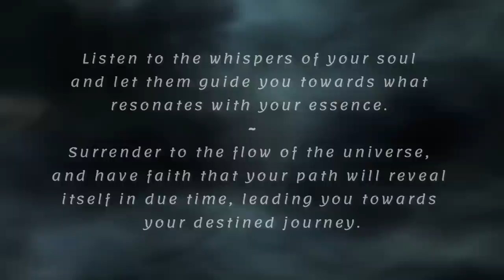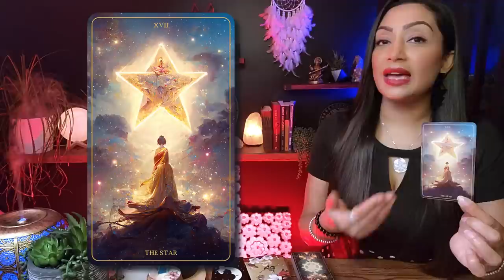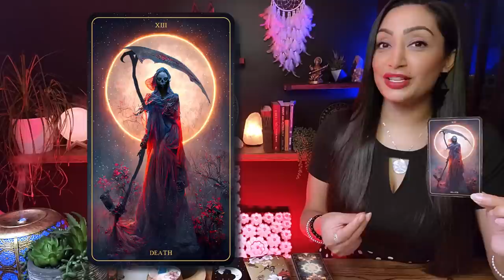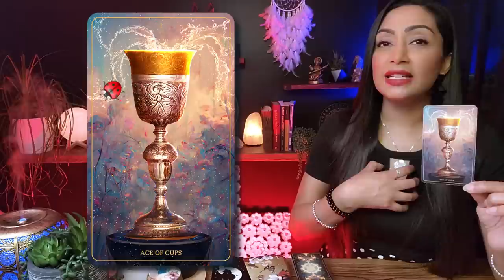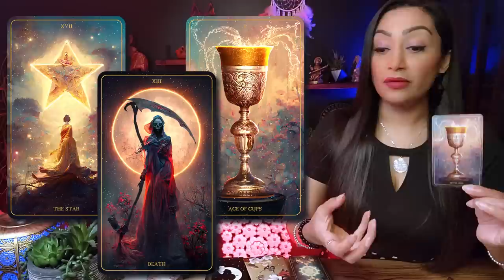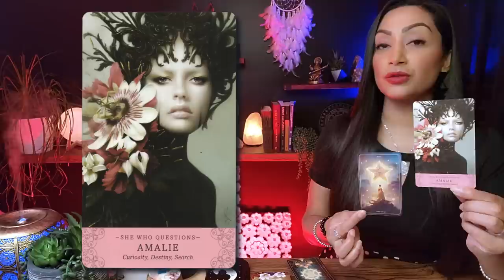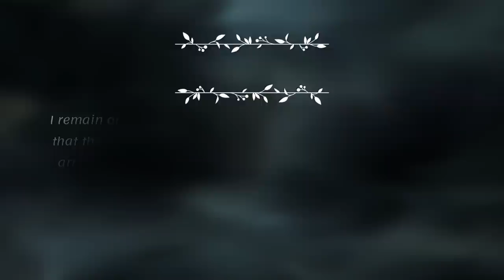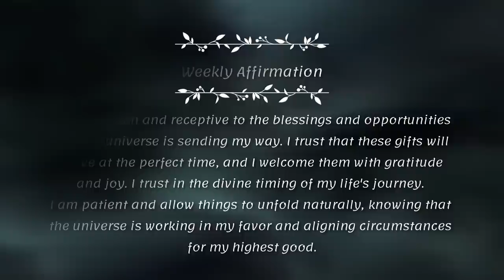GEMINI 🕊️ "There Are Signs All Around You Right Now!" ~ Gemini This Week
Think of this as a cozy chat between friends, where I'm here to provide you with an insightful and empowering reading. I'll tap into my intuitive abilities and shed light on the energies surrounding your Gemini sign, giving you some incredible insights into your current path.

I'm genuinely thrilled to have you here Gemini, and I can't wait for us to embark on this enlightening journey together. So, grab a cup of your favorite beverage, get comfortable, and let's uncover the incredible messages the universe has in store for you. Let's get started!

Gemini, Gemini Tarot, Gemini Tarot Reading, Gemini Sign, Gemini Zodiac Sign
2. Include in the email details about your situation and what kind of guidance/advice or prediction you are seeking. You can ask up to 3 questions.
3. Your reading will be sent to you within 3-5 business days from PAYMENT CONFIRMATION & questions being received.

🕊️ *MAGIC INTENTION CANDLES* $44.44(USD) Includes Shipping

The Sanctus Concordia Tarot Deck

🕊️ *CONNECT WITH RHEA:*
My Sun, Rising Moon Signs:
♊ Gemini Sun
♊ Gemini Rising
♌ Leo Moon